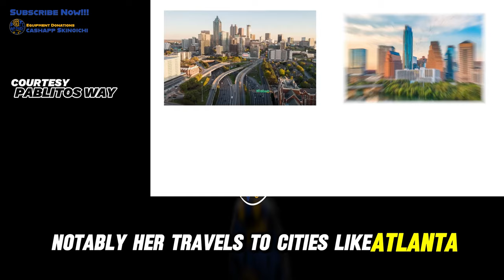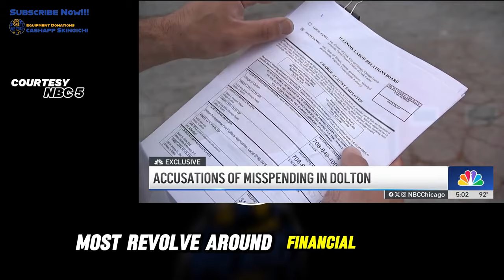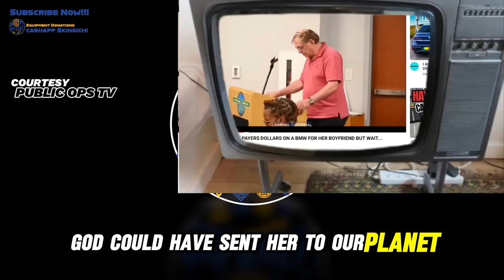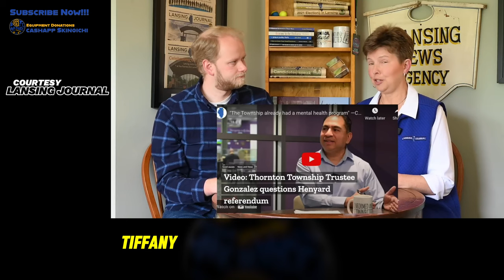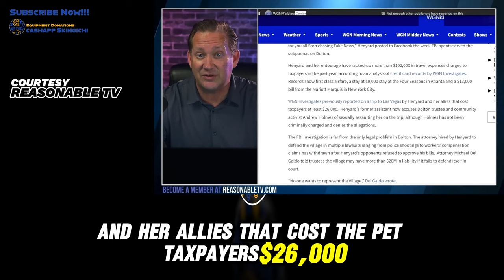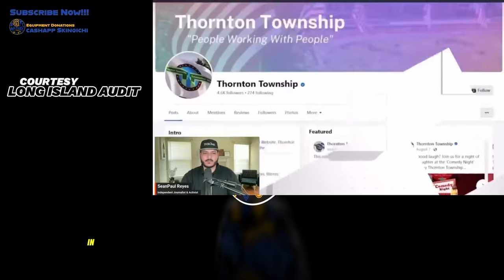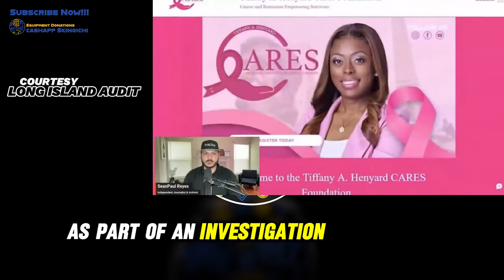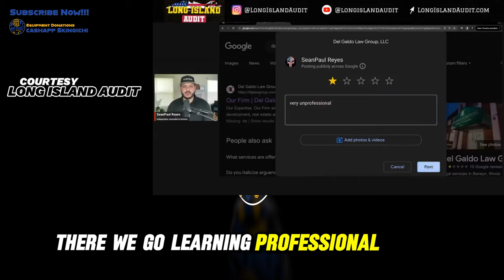The Best of Tiffany Henyard: A Compilation of Her Most Controversial Moments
🌟 THE ULTIMATE TIFFANY HENYARD COMPILATION 🌟

Join us as we delve into the most controversial and ridiculed moments of Tiffany Henyard from all over YouTube. This compilation captures the instances that have sparked debate and criticism, showcasing the more contentious aspects of her public life.

🎥 In this video:

Introduction & Backstory: Discover Tiffany Henyard’s background and the journey that led her to her current role.
Controversial Moments: Watch clips of her most contentious actions and statements, sparking public ridicule and debate.
Public Reactions: Highlights of public reactions and responses to her actions, showcasing the mixed feelings of her constituents.
Behind the Scenes: A look into Tiffany's life behind the scenes, revealing the complexities of her public and private persona.

💬 Join the conversation:
Share your thoughts on Tiffany Henyard in the comments below. What do you think about her actions and public presence? Let’s discuss!